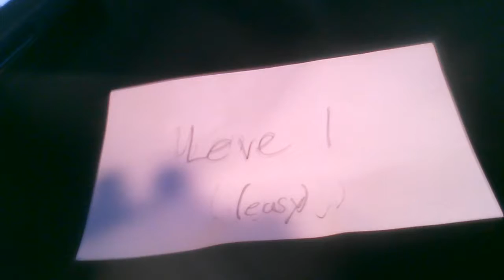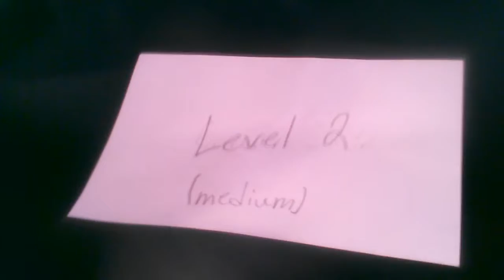Water bottle flip trick shots